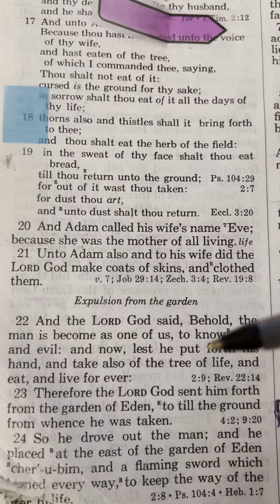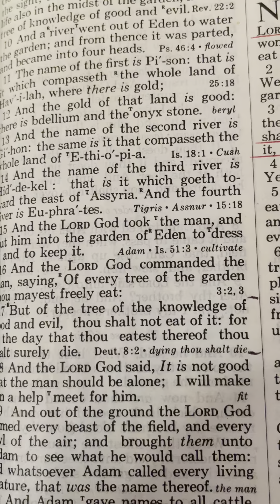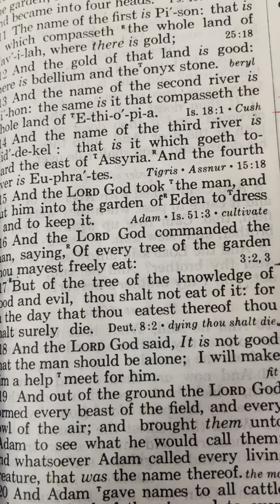The tree of life Genesis 3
This video addresses the trees of Genesis chapters 2, 3 and 4